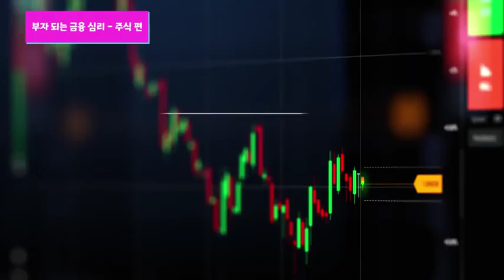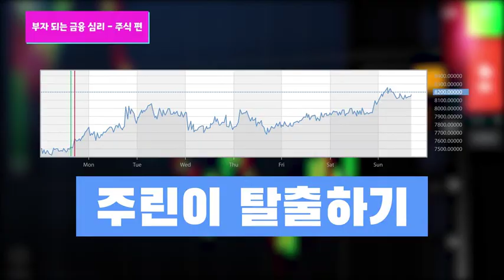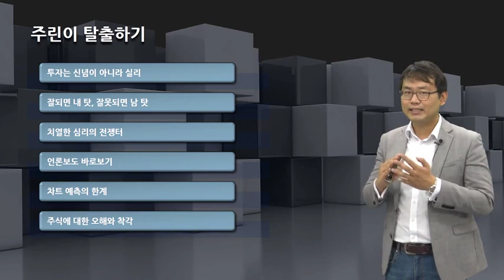[주식공부] 부자 되는 금융 심리 - 주식 편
치열한 주식 시장에서 사람의 심리를 이용하여 재태크로 활용하는 방법을 알아봅니다. 재테크 측면에서 주식이 어떤 가치가 있고, 어떠한 심리가 주식 투자에 필요한지 확인해 보실 수 있습니다.

학습난이도
초급

학습대상
- 재태크를 처음 접하시는 분들
- 평소 재태크에 관심이 있으신 분들
- 재태크의 기본 상식을 쌓고싶으신 분들

학습방법
본 강의는 부자가 되는 금융 심리 강의 입니다.
강의는 강사님의 설명을 듣고 내용을 정리하는 형태로 진행됩니다.

강의특징
- 초급자도 쉽게 이해할 수 있는 기초적인 재태크 내용으로 구성되어 있습니다.
- 재태크를 이해하는데 있어 필요한 핵심적인 내용들을 강조하여 학습에 도움이 됩니다.
- 이해하기 쉬운 선생님의 설명으로, 수강생들은 재태크에 흥미를 가지고 즐겁게 수업에 임할 수 있습니다.